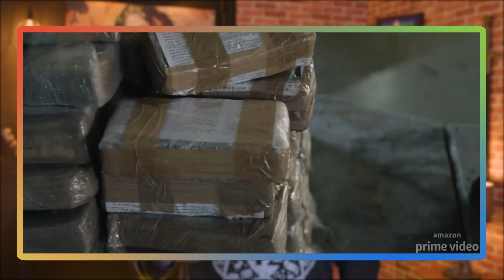OS MELHORES VILÕES DE TODOS OS TEMPOS! 😈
Hoje é dia de enaltecer os bad guys, aqueles antagonistas que são tão bem desenvolvidos, que acabam sendo melhores que os mocinhos. Vem comigo descobrir Séries Do Amazon Prime Video Com Os Melhores Vilões! Isso mesmo, hoje as recomendações de séries estão todas disponíveis no catálogo do Prime Video e eu separei umas dicas necessárias pra sua vida. Bora conhecer Séries Do Amazon Prime Video Com Os Melhores Vilões!